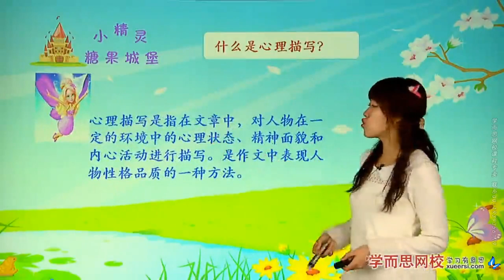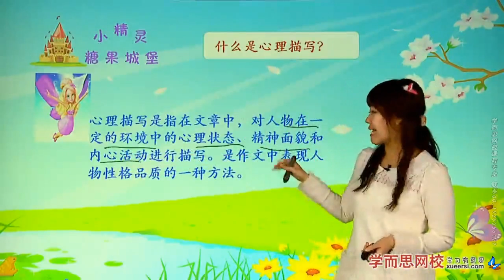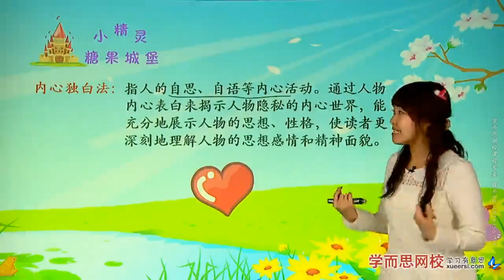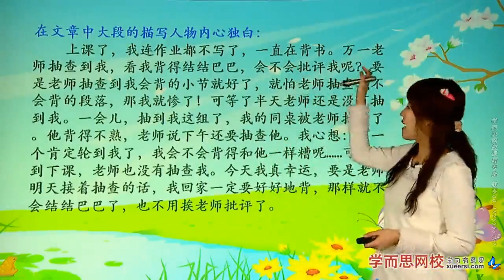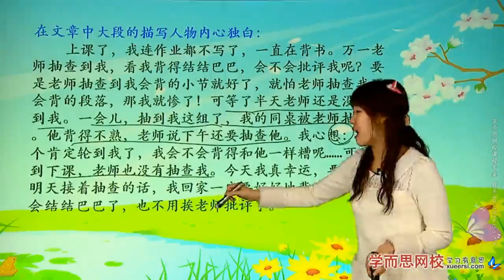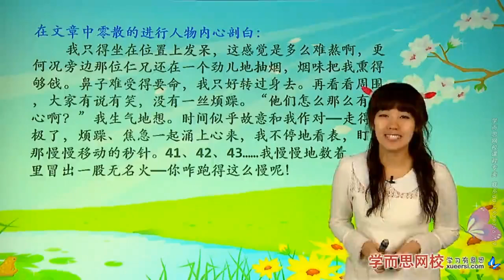【作文】人物心理描写（一）第2段